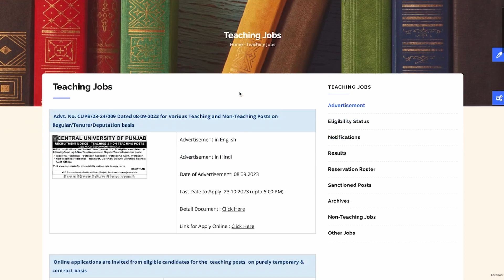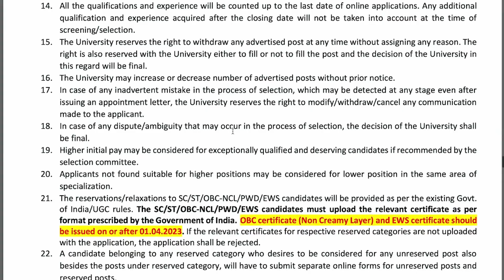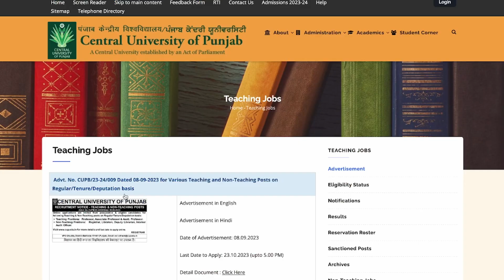Golden Chance!Assistant Professor Recruitment/Guest Faculty from Central Univ